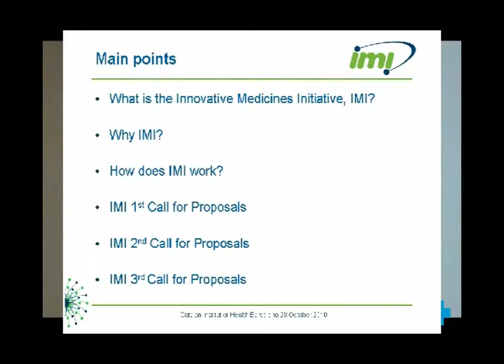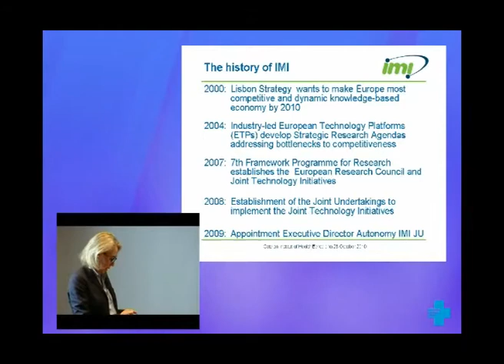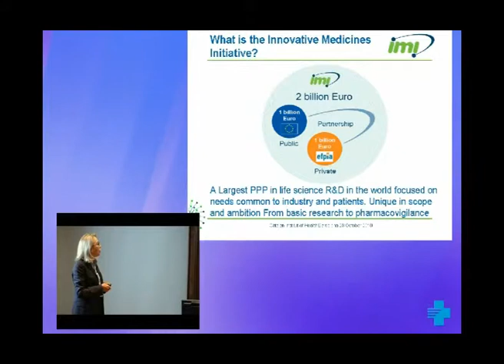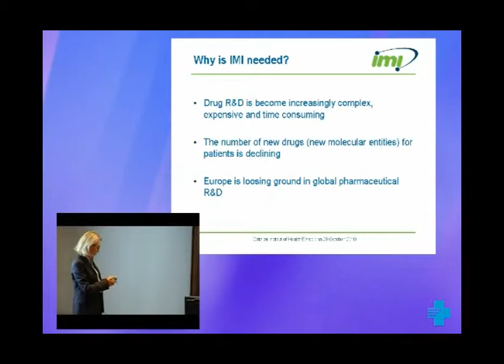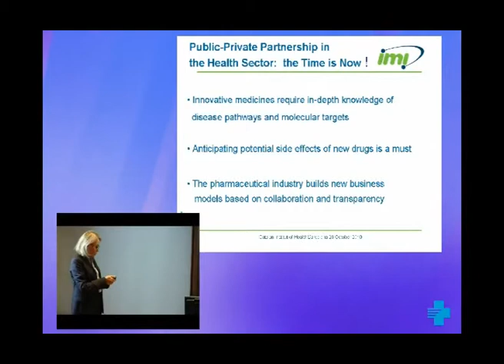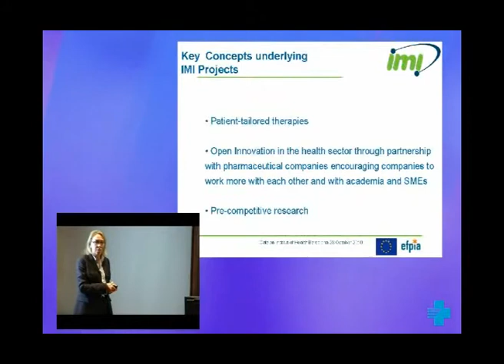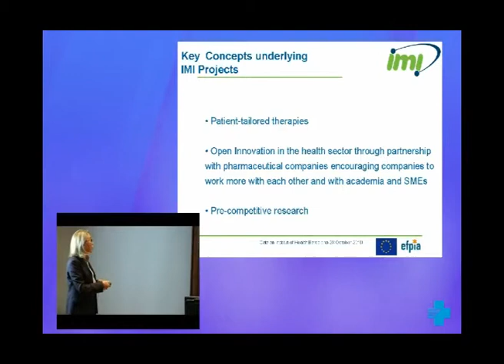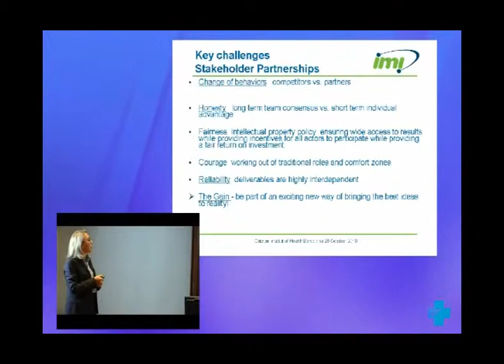Presentation of the Innovative Medicine Initiative. 1 de 3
Taula rodona de la 3a Jornada de Recerca de l'ICS. Dra. Fatiha Sadallah. Principal Scientific Manager, Innovative Medicine Initiative, EC.